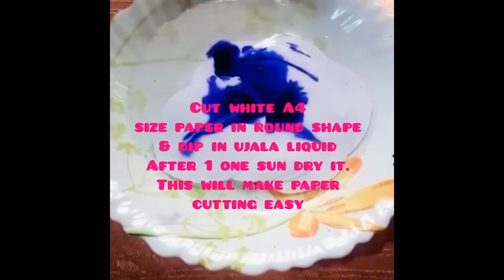DIY Bottle Art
Bottle Art... Anyone can try..